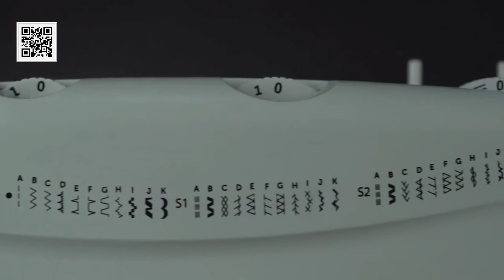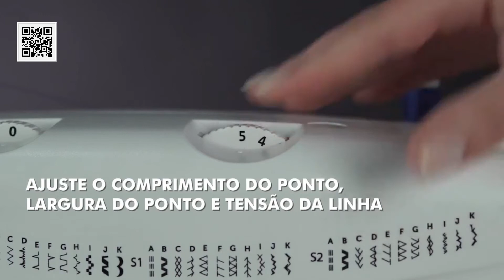Conheça esse: Tutorial Máquina de Costura Philco PMC33B